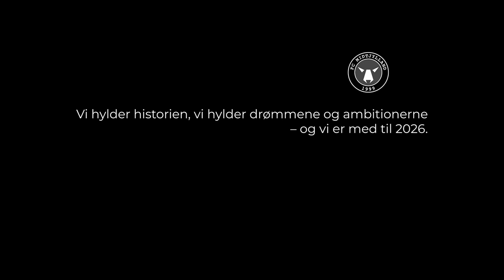NIKE x Sportmaster x FCM: 2026